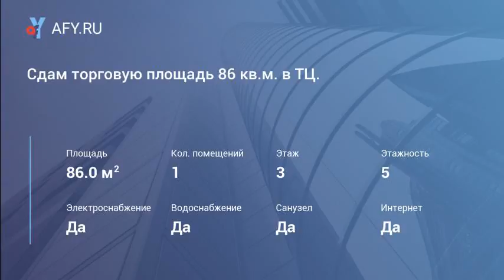Сдам торговую площадь 86 кв.м. в ТЦ.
Цена: 43 000 Руб. в мес.
Сдается в аренду помещение в ТЦ Универбыт.
Помещение с тремя просторными примерочными и удобными подсобными помещением.
Арендные каникулы на проведение ремонтных работ - 1 месяц. На полу керамическая плитка/ламинат. Освещение есть. Есть возможность доступа к дневному свету. Кондиционер есть. Естественная вентиляция. В помещении установлена система пожаротушения, сигнализация. При необходимости, есть возможность проведения водоснабжения и канализации.
Режим работы ТЦ с 10:00 до 21:00. В здании 2 пассажирских и 1 грузовой лифт (грузоподъемность 1000кг). Просторная охраняемая парковка на 150 м/м. На территории торгового центра ведется круглосуточное видеонаблюдение всех зон общего пользования и парковки. Арендная ставка включает ком. услуги, охрану, уборку, вывоз мусора. Есть возможность предоставления юридического адреса и выделение ...